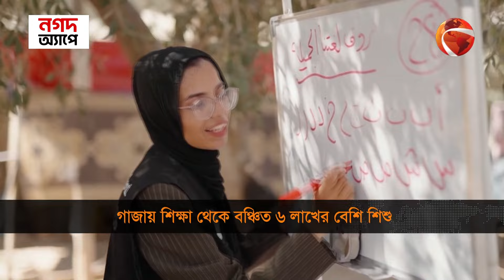ইসরায়েলি হা'ম'লা'য় শিক্ষার অধিকার থেকে বঞ্চিত প্রায় ৭ লাখ শিক্ষার্থী! | Gaza | Israel | Channel 24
»» Office Address:
Bangladesh.